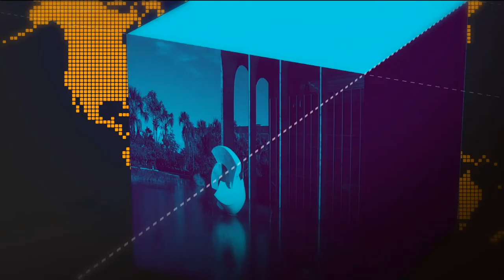Presidente em Exercício, Hamilton Mourão, participa de Feira Internacional de Defesa e Segurança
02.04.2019 -  Esta é a 12ª edição do maior e mais importante evento dessa área na América Latina, e interessa tanto às Forças Armadas como à Segurança Pública e Corporativa. Além da exposição da cadeia produtiva industrial de defesa e segurança, estão programados eventos paralelos como reuniões, Seminário  e um Simpósio Internacional de Logística Militar.